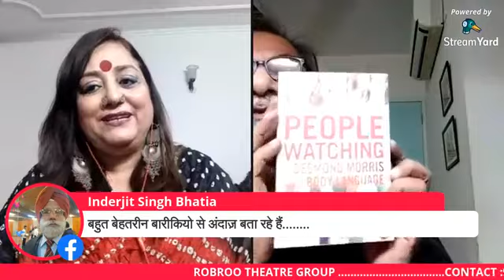YUVRAJ SHARMA EMINENT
YUVRAJ SHARMA
EMINENT
CULTURAL ACTIVIST
AVID EDUCATIONIST
HOST KAJAL SURI

ROBROO THEATRE GROUP
Link,👇